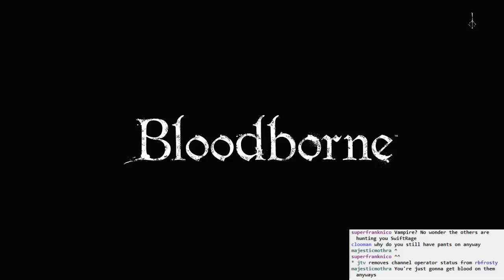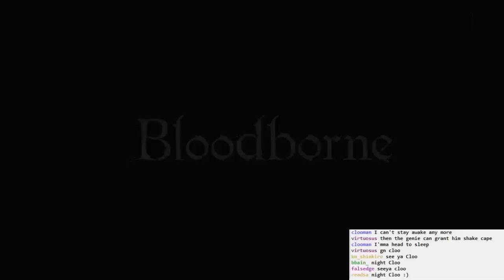Bloodborne BLIND #005 - Some Time in Rattown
Exploring more Central Yharnam with some time in Rattown. Sorry about the stuttering towards the end. I wish I'd noticed sooner.